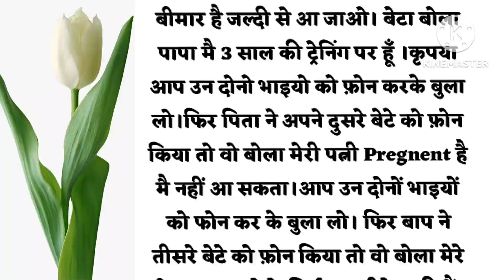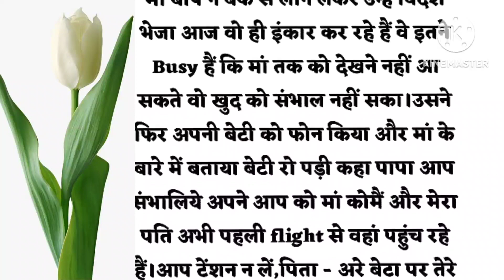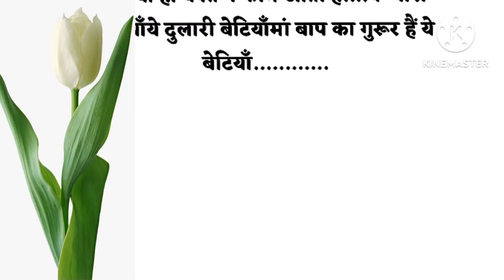समाज का झूठा सच, क्यों हम बेटा और बेटी में इतना अंतर करते हैं | lessonable stories | Hindi Story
suvichar
quotes
hindi
Acchi kahan
iacchi kahaniyan
hindi Story
hindi stories
hindi kahani
hindi kahaniyan
urdu stories
urdu story
urdu kahani
urdu kahaniyan
Acche vichar
acchi baatein
Hania voicea
motional stories
lessonable stories
lessonable story
acchi acchi kahaniya
Story time
Hania quotes
emotional voice story
love story
hindi kid story
hindi stories